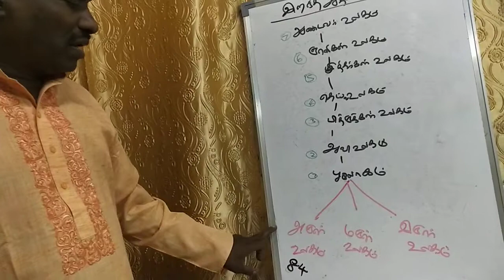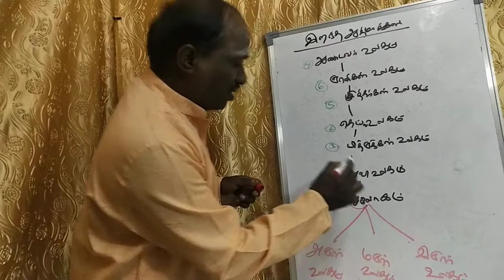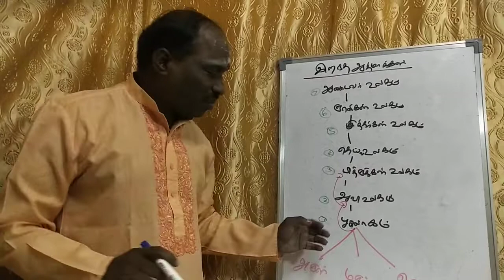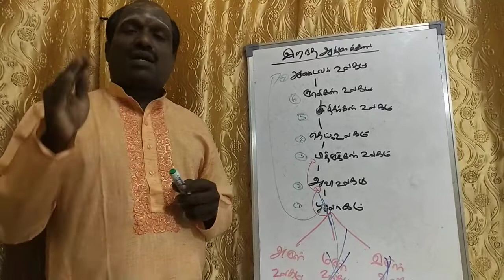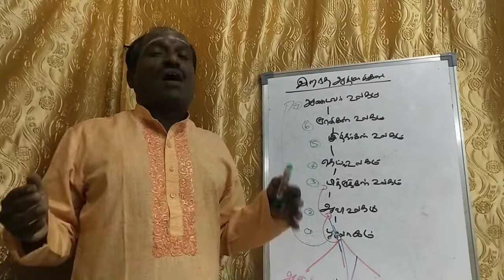பித்ரு்க்கள் பித்ருக்களை முறையாக சாந்தி செய்யும் முறைகள் +91 7904638079